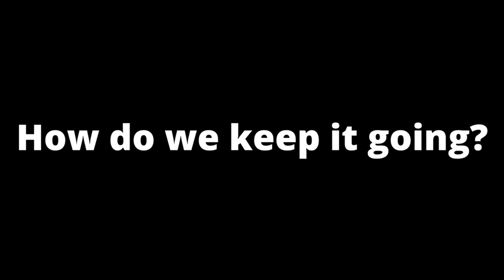Sea of Thieves Battle Royale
Sea of Thieves has the potential to introduce a Battle Royale mode. It has a vast, intricate map and a decent sandbox.

However, how would this hypothetical Battle Royale mode differ itself from its competitors, and how would it address common issues of other entries in the genre?

Well, here's the idea.